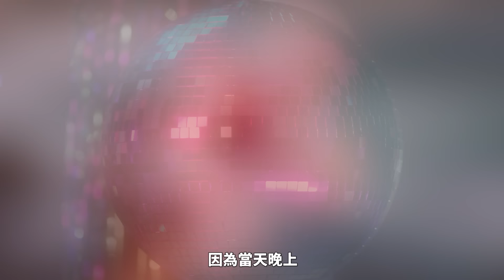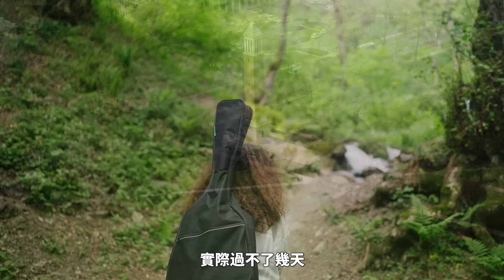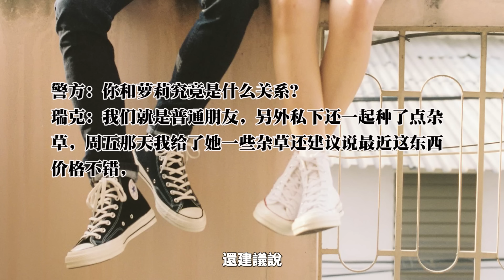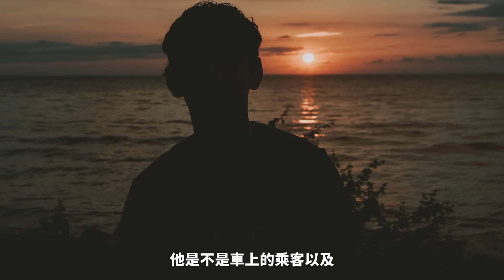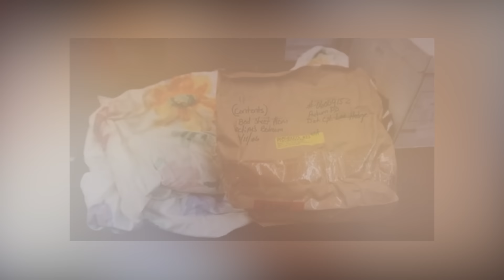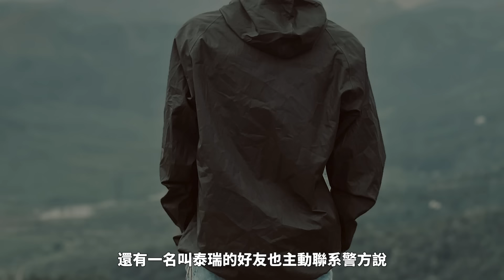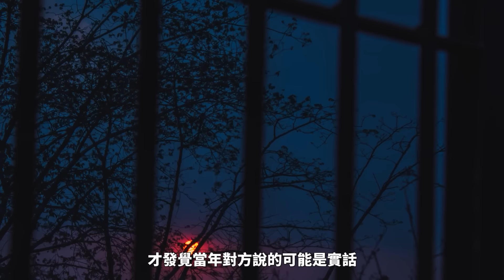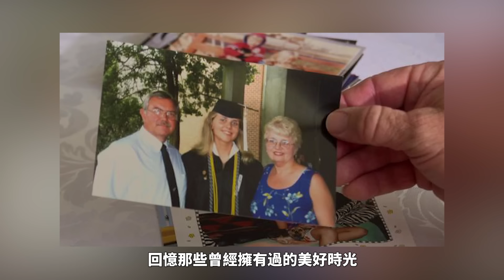女子在購物途中人間蒸發，十幾年杳無音訊，真相竟隱藏在一條寵物狗的身上！